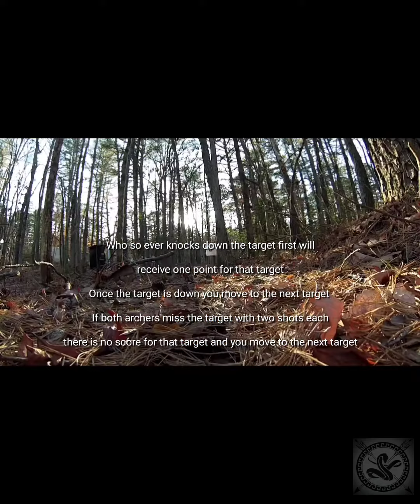Knock our Blocks Competition | TANJ / BKB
The Rules;

All arrows must be tipped with a judo point

A point is scored when the block is knocked off the pedestal

Targets will consist of various size blocks

The archers lead foot must be touching the shooting stake at all shooting stations when taking a shot unless directed otherwise

2 shooters are randomly paired

After a coin toss the shooters will choose whether to shoot odd or even numbered targets

First there will be 14 targets at unknown distances from 10-50 yards in the bracket
round

Paired shooters will be assigned a starting target

Each shooter will shoot at a target alternating turns.

Maximum two shots per shooter at any given target

Who so ever knocks down the target first will receive one point for that target

Once the target is down you move to the next target
If both archers miss the target with two shots each there is no score for that target and you move to the next target

The shooter with the most points wins the round

In the event of a tie
There will be a tie breaker shootout at the practice range before bracketing for the next round

At the end of 42 targets there will be 3 brackets of winning shooters

Those shooters will shoot the final 14-28 targets until we have a winner

shooters eliminated can shoot our Trad land 50 target 3-D course